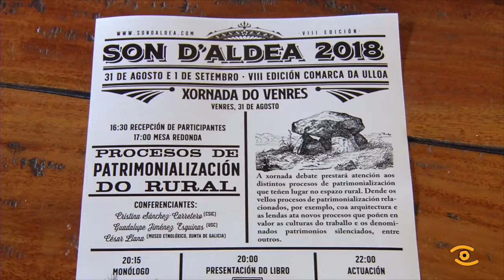Presentación Festival son Son D´Aldea en Palas de Rei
Os carreiros de Santiago de Albá descansarán por primeira vez en sete anos do roteiro do Son D´Aldea. As escenas segundo afirmaron os organizadores durante a presentación da iniciativa no faladoiro desta parroquia de Palas de Rei mudan para recobrar a vida doutras aldeas no municipio. Son D’Aldea cumpre 8 anos e o fai de novo co apoio da Deputación e o Concello